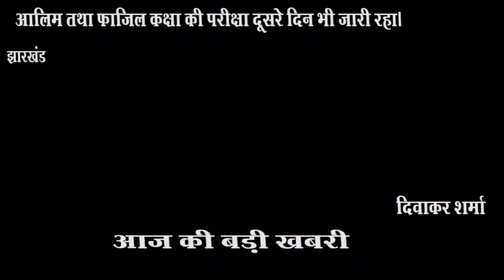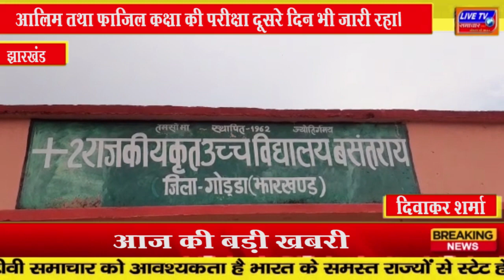गोड्डा : फौकानिया ,आलिम तथा फाजिल कक्षा की परीक्षा दूसरे दिन भी जारी रहा